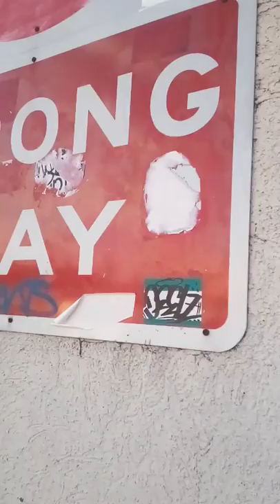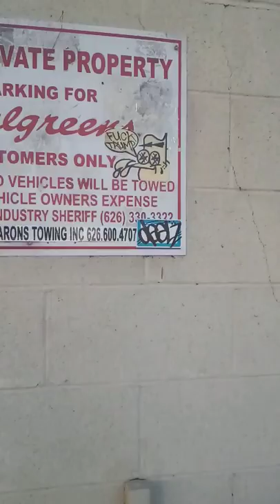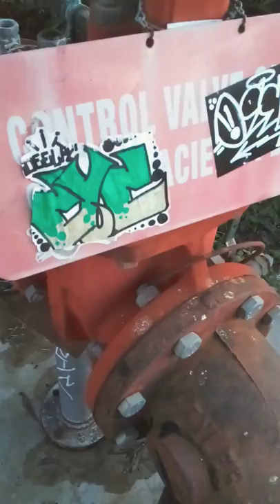Deelzer walkn finding graffiti hood rats slapp spots